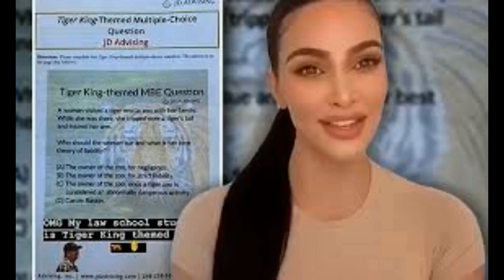EXCLUSIVE We havent embraced my pregnancy Charlotte Crosby says her baby plans have been rocked